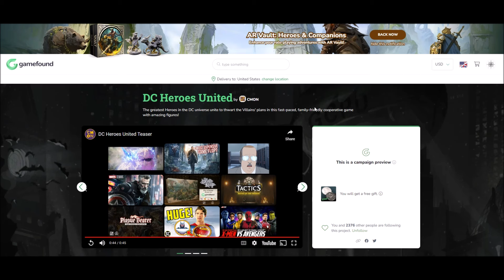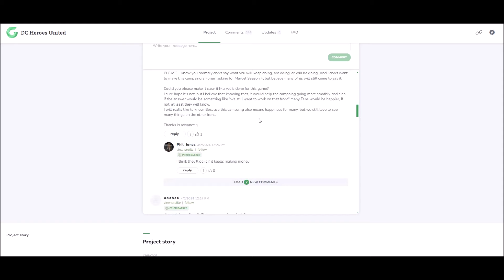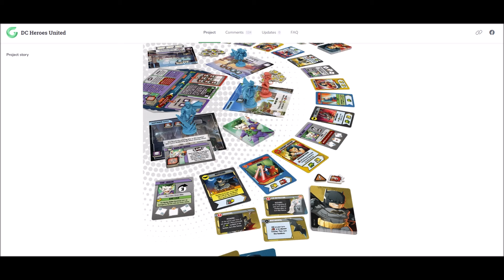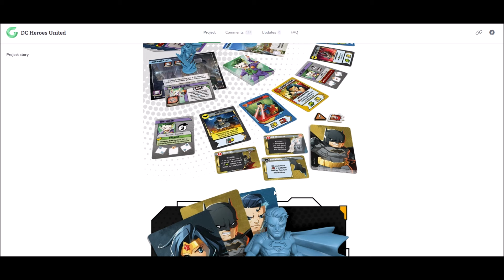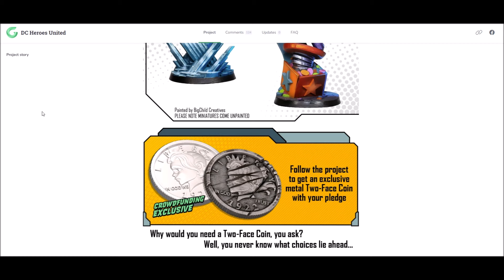DC Heroes United Sequel to Marvel United Announced from CMON | The Game Warrior | April 2nd, 2024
DC Heroes United Announced on Gamefound for July 2024